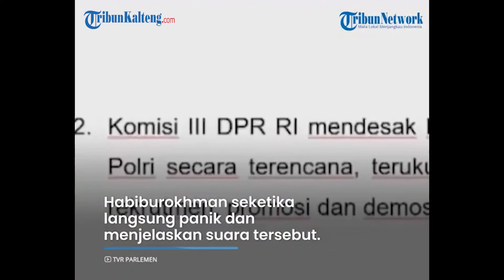Panggilan 'Sayang' di Rapat Komisi III DPR Bersama Kapolri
Terjadi momen mengejutkan dalam rapat dengar pendapat Komisi III DPR RI bersama Kapolri Jenderal Listyo Sigit Prabowo, Rabu (24/8/2022).

Sebuah suara mengagetkan muncul dan mengucap kata sayang di sela-sela interupsi yang disampaikan oleh anggota Komisi III DPR, Habiburokhman.

Suara itu menggema di ruangan rapat hingga membuat orang-orang di ruangan tersebut tertawa.

Sumber Tribunnews